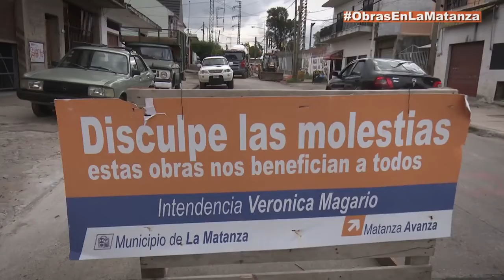OBRAS | Asfalto y hormigón en Isidro Casanova